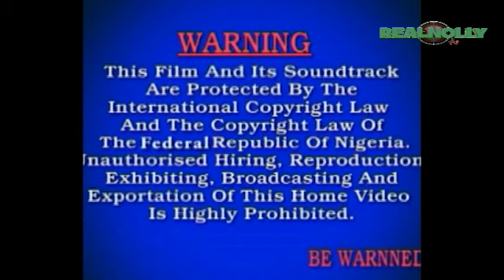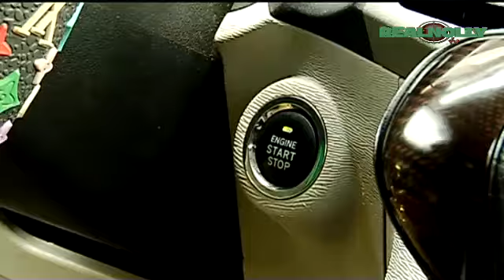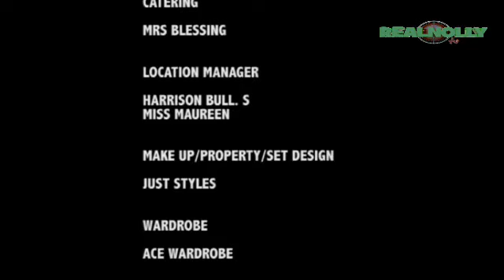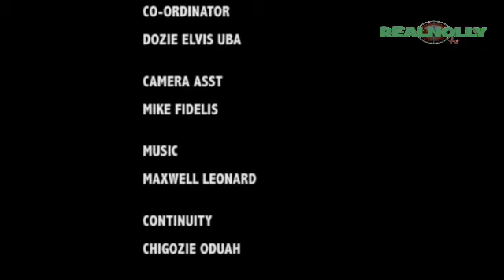Father's Wealth 2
Watch African Movies and Nigerian Nollywood Movie starring: Jim Iyke, Mike Ezuruonye, Cha Cha Eke Faani, Walter Anga

SNOPSIS: As the movie progresses Anita (Cha Cha Eke) betrays her family by marrying Murphy who is their family's greatest enemy but to Murphy the marriage is the greatest opportunity t launch his vengeance on the family.
Produced by O. GABBY INNOVATION and Directed by AUSTINE FAANI IKECHUKWU

You can find the links to the complete prequel and sequel below.